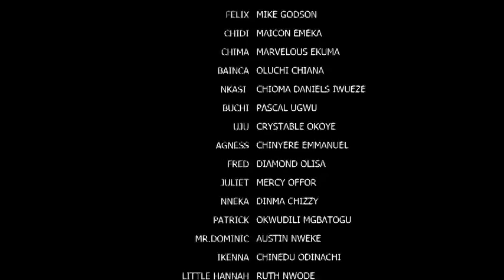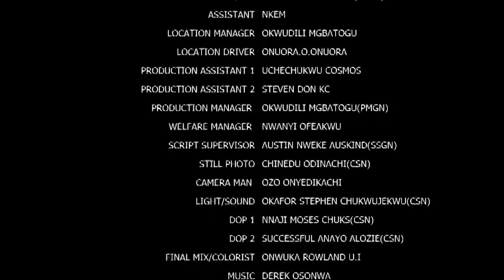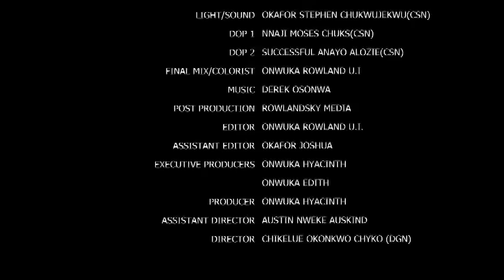I Never Knew The Woman I Helped Is A Billionaire That Will Change My Life - Mike Godson New Movie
MOVIE TITTLE:::
STARRING::: Racheal Okonkwo & Mike Godson
COMPANY'S NAME::: Okija Amaka Production
YEAR::2022